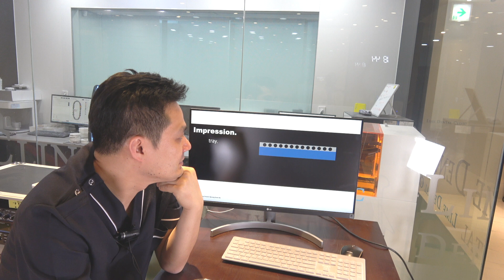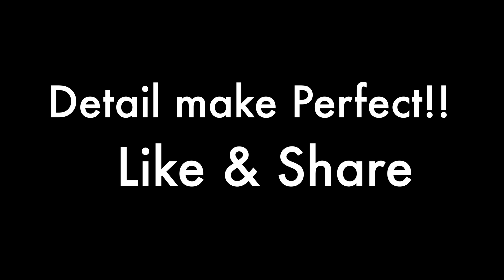기공사가 바라본 임프레이션 변형.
임프변형을 알고 있지만 원인은 모른다??
변형된 임프로는 변형된 모델을 얻고
안좋은 보철을 만들수 밖에 없습니다.
변형을 일으키는 여러 요인중 몇가지를
기공사의 관점으로 얘기 해보았습니다 ^^